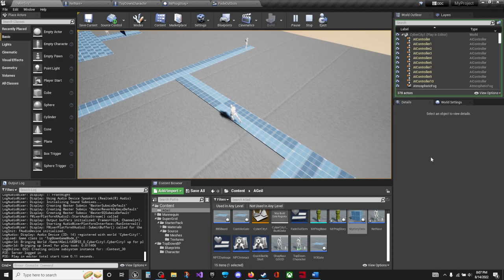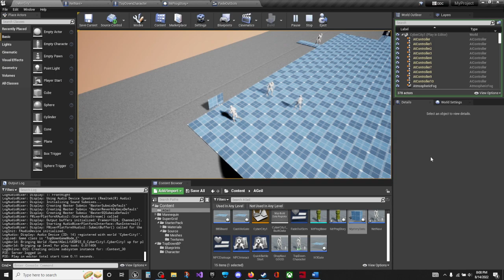MegaMan BattleTransmission BlockMesh CyberCity1 walkabout.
A game I'm making for school. It was supposed to be 3D but I wanted to actually enjoy what I'm making, so I'm making a (bad) sequel to the MegaMan Battle Network Series.